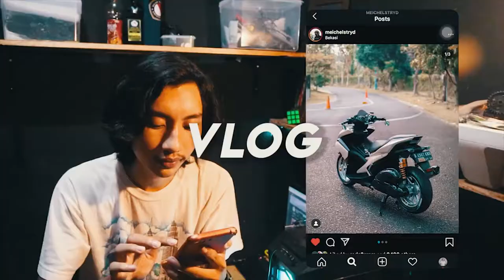TEST RIDE SUZUKI SATRIA FU HEDON BOGOR MOTOVLOG INDONESIA